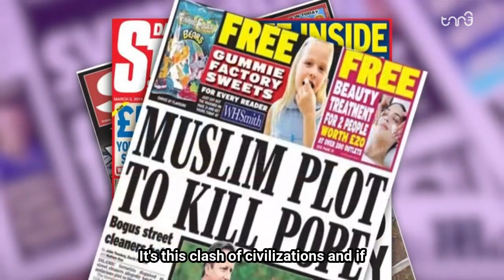The "New Muslim" Experience ft. Suhaib Webb | Muslims of the Melting Pot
From converting to Islam as a 20-year-old DJ and memorizing the Quran in two years, to studying Islam at Cairo’s renowned Al-Azhar university and becoming a scholar who started his own online Hawza (Islamic seminary), Suhaib Webb shares his journey to Islam on this latest episode of Muslims of the Melting.